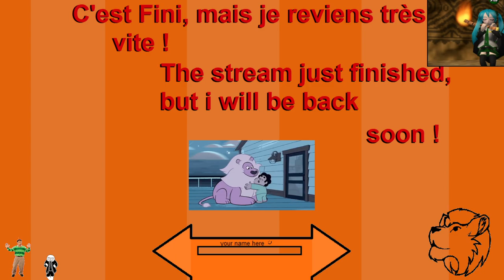Elden Ring Coop (or two idiots trying to survive) ! [Streaming for Vinesauce #237]